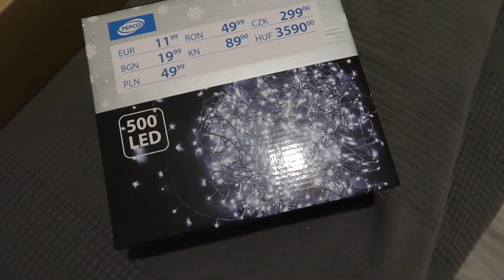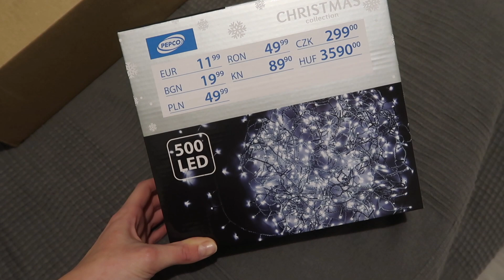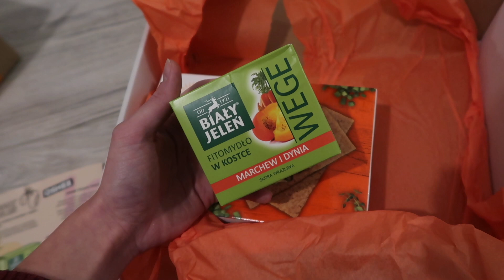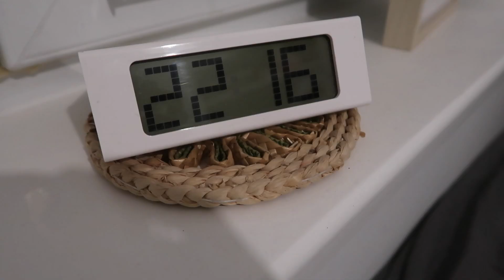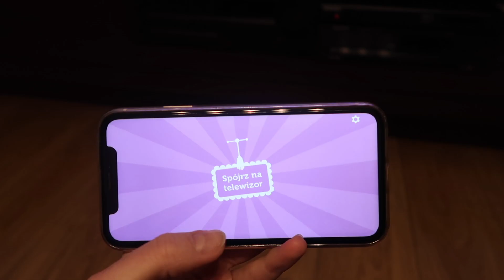Zmiany w moim mini studiu & FundayBox VLOG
OTWÓRZ PO WIĘCEJ:
Poprzedni filmik: